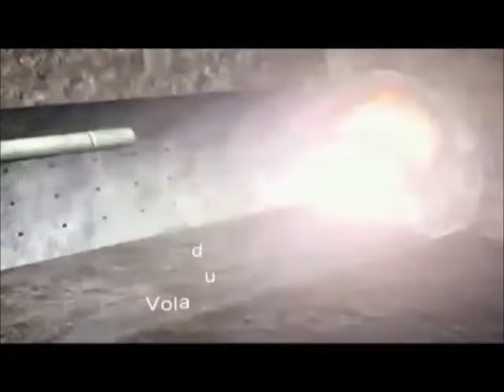Drill & blast tunnel construction